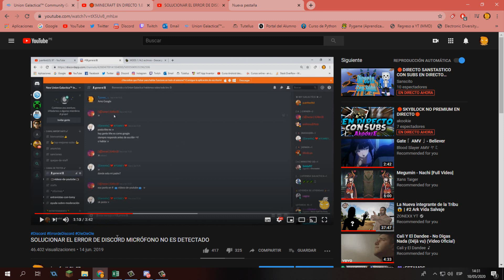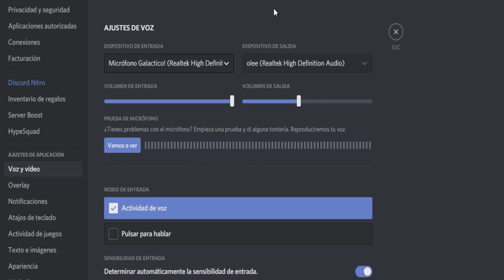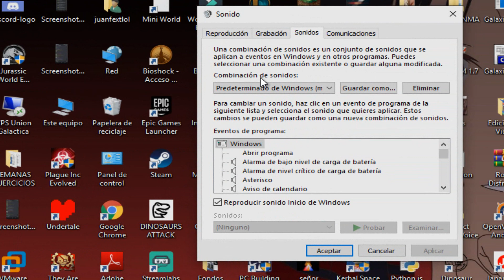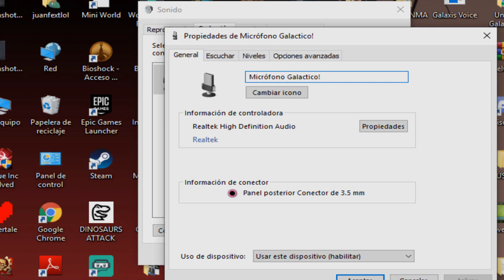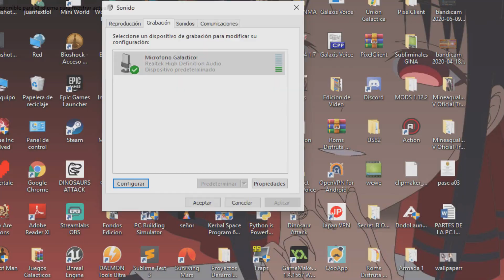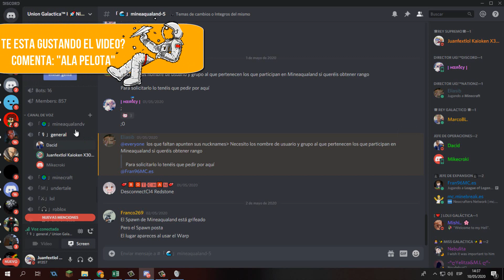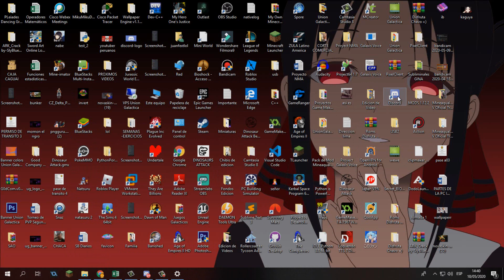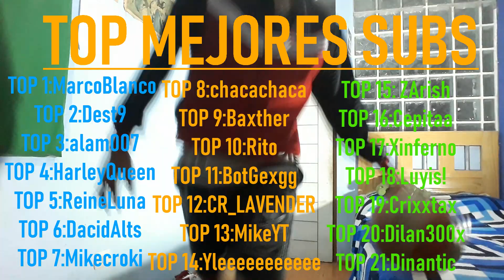SOLUCIONAR EL ERROR DE DISCORD MICRÓFONO NO ES DETECTADO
Chikos Good Morning! el dia de Hoy finalmente me he dispuesto a poder darles todos mis consejos posibles para solucionar el terrible error de discord ! asi que realmente espero que os guste chavos!.

🍊🍊🍊🍊🍊🍊🍊🍊🍊🍊🍊🍊PREGUNTAS FRECUENTES🍊🍊🍊🍊🍊🍊🍊🍊🍊🍊🍊🍊

📌 ¿SERVIDORES DE MINECRAFT EN LOS QUE JUEGAS?🎮
↪️En Nuestro Propio Servidor Configurado por Fran96 (mc.minebreak.es)
↪️En Minemora (mc.minemora.net)
↪️En Neocrafters (mc.neocrafters.es)
↪️En Mineaqua (Mineaqua.es)

📌¿COMO TE LLAMAS Y CUANTOS AÑOS TIENES?
↪️Mi verdadero nombre es Juan Fernando xd pero odio que me llamen así prefiero juanfext o Rey Galáctico.

↪️Creo que es obvio que soy de España 🇪🇸 , na mentira Realmente Soy de Perú Galaxia 🇵🇪!!.

📌¿PORQUE HABLAS GRITANDO?
↪️Hombre tronko! , realmente me encanta hablar así cuando juego un videojuego o grabo algo me divierto mucho mas no estoy loco ni nada por el estilo xddx siempre me lo dicen por eso pero vuelvo a repetir es mi manera de divertirme cuando grabo :D.

📌¿COMO PUEDO JUGAR O GRABAR CONTIGO?
↪️Ahora es mas fácil jugar conmigo sobretodo los fines de semana ya que es en estos días donde disfruto jugar con todas las personas que quieran pasar un buen rato ya sea en directo o en llamada con ustedes para ello les recomiendo unirse a la Union Galactica!™ una comunidad gaming internacional donde podemos jugar en los eventos que vamos organizando .

📌¿PUEDO AGREGARTE A DISCORD , SKYPE O FACEBOOK?
↪️Por supuesto que si chavo! , mi discord es juanfextlol!#1357

↪️Lamentablemente aunque dedico una hora diaria a responder todos los comentarios y mensajes no siempre me da tiempo a responder a todos así que realmente lamento si no logro responderte en algún momento chavo , si realmente es una emergencia o necesitas ayuda con algo puedes mandarme un mensaje a mi gmail